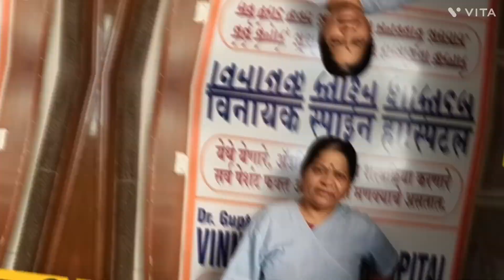Part -1 Vimal Pawar,Satara/spinesurgeryinpune/Vinnayak Hospital/Spine Specialist Dr.Avneesh Gupte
स्पाइन सर्जरी के बाद संतुष्टि और वह भी तुरंत, विनायक स्पाइन हौस्पिटल में यह हररोज की कहानी है।

Satisfaction after spine surgery and that too immediately, this is regular story at Vinnayak spine hospital.

मणक्याच्या शस्त्रक्रियेनंतरचे समाधान आणि तेही लगेच, ही विनायक स्पाइन हॉस्पिटलमधील दररोजची गोष्ट आहे.

जर तुम्हाला हा व्हिडीओ आवडला असेल आणि त्यातून बरीच माहिती मिळाली असेल तर लाईक करा, कमेंट करा, सबस्क्राईब करा आणि जास्तीत जास्त शेअर करा.